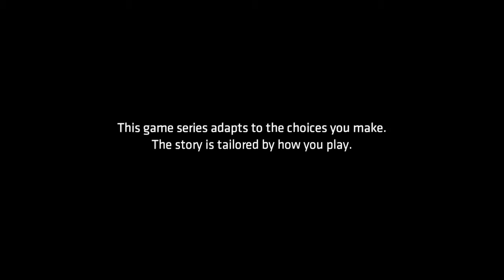Batman: The Enemy Within Nová priateľka ? / New girlfriend? gameplay 6